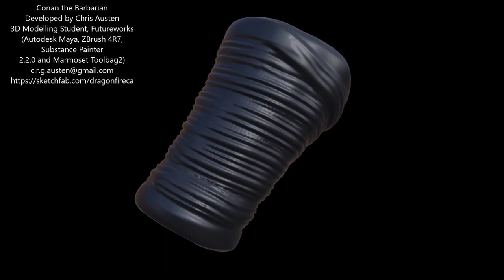Chris Austen: CONAN THE BARBARIAN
Autodesk Maya, ZbrushCore, Zbrush, Substance Painter 2 and Marmoset Toolbag